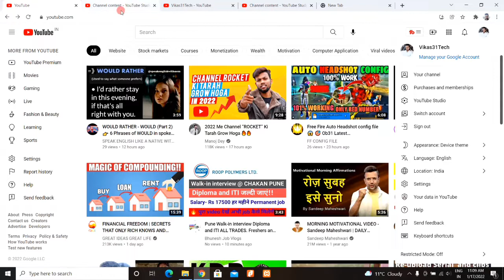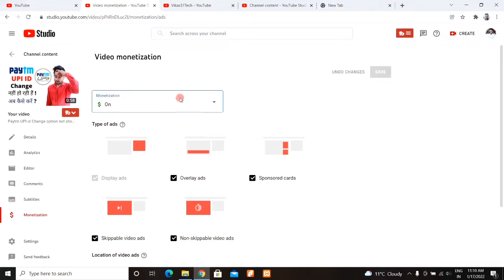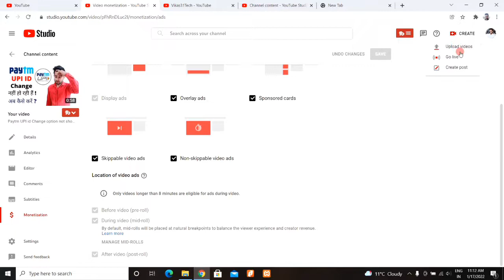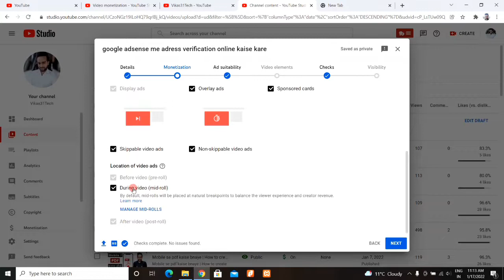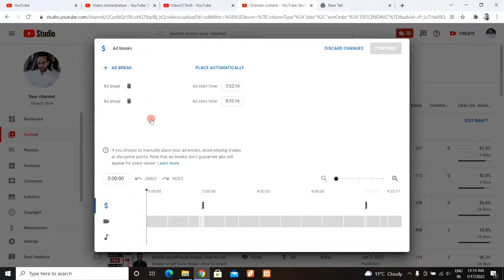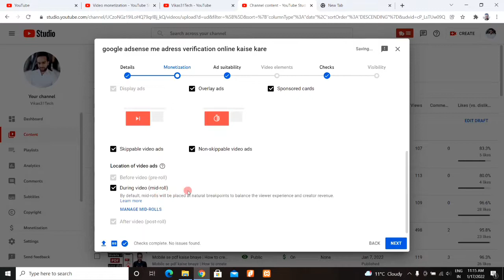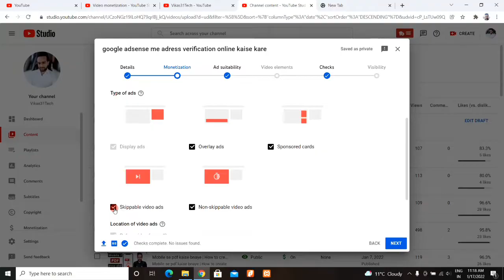YouTube channel monetize hone ke baad ads kaise on kare | YouTube video ads settings 2022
Dosto, is video me maine apko sikhaya hai ki jab apka channel monetize ho jata hai tab aapko ads ko kaise on karna chahiye.

दोस्तों, इस वीडियो में मैंने आपको सिखाया है कि जब आपका चैनल मोनेटाइज हो जाता है तब आपको एड्स को कैसे ऑन करना चाहिए |
Topics covered :-
1) how to monetize youtube videos
2) after monetization ads are not coming
3) how to monetize youtube videos 2022
4) how to monetize youtube videos on pc
5) how to monetize youtube channel videos